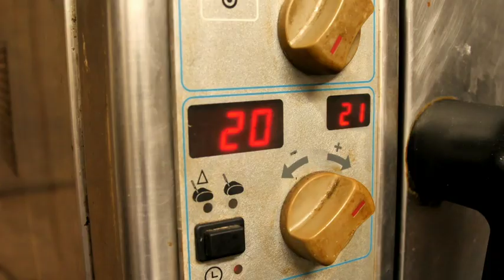EPICURIEN A TABLE EP.01 : A l’Auberge Piton Fougères à Sainte -Marie chez Gilbert Robert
Un voyage des sens au cœur de La Réunion.
Le magazine réunionnais EAT,  Epicurien à table qui se consacre à la cuisine péi  se décline désormais tous les samedis dès le 6 novembre  en émission TV et c’est sur Réunion la 1ère !

L'émission hebdomadaire ÉPICURIEN À TABLE est un périple à la croisée du terroir RÉUNIONNAIS et de toutes ces âmes qui, avec fierté, les préservent et les font vivre… On vous embarque !
Rendez- vous tous les samedis  à 12h30 et tous les dimanches à 18h00 su Réunion la 1ère France Télévisions.

Nos Guids ’EAT Daniel et Alice Robert sillonnent notre île et nous donnent rendez-vous :

A l’Auberge Piton Fougères à Sainte -Marie chez Gilbert Robert qui va nous délivrer ses recettes :  rôti de coq à la créole et nos incontournables délicieux bouchons, faciles à réaliser.

Au Gîte Auberge Malmany à Grande Coude dans les hauts de Saint-Joseph chez Jean-Jules Morel qui nous concoctera un cari poulet de sa ferme accompagné d’un « brède chou » cuisiné à la façon des hauts et au son d’un maloya

Direction Saint-Benoit à l’embouchure de la Rivière des Marsouins à la rencontre  de Jean Louis Chevalier, initié par son grand-père, il pêche la coquille depuis 35 ans.
Sa recette : Bouillon de coquilles et il nous donnera sa technique du nettoyage péi, très minutieux !
Frédéric Rivière du restaurant « La Marmite Péi » à Sain-Denis nous délivrera sa recette du bouillon de coquilles au massalé.

A Bois court Plaine des Cafres à 1400 m d’altitude, nous partirons chez  Serge Turpin éleveur de cochons noirs 5* . Claude Pothin chef restaurant à Palm Hôtel & Spa 5*à petite ile nous cuisinera un excellent civet de cochon noir. A ne pas manquer  le chef vous délivra son astuce personnelle !

Lison Dambreville
Responsable Communication&Marketing Externe
Réunion 1ère TV\Radio\Web